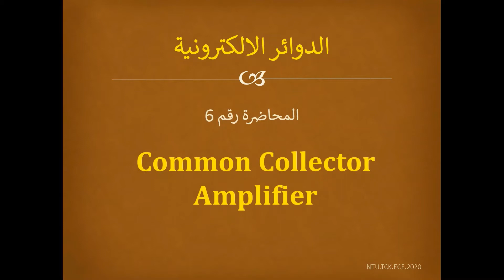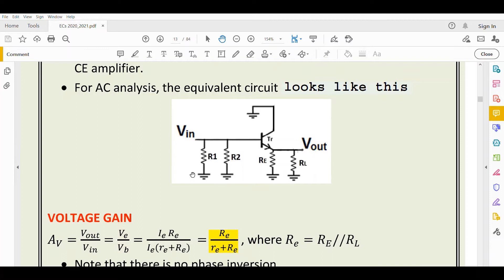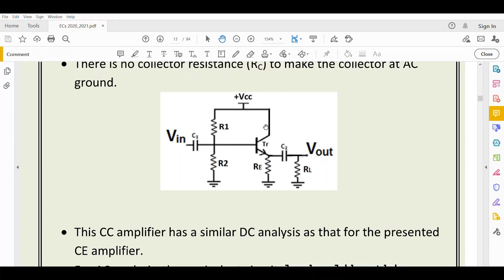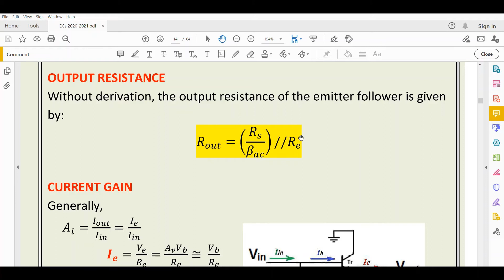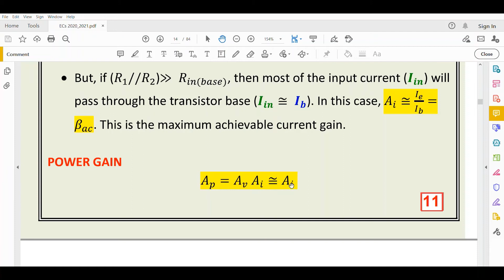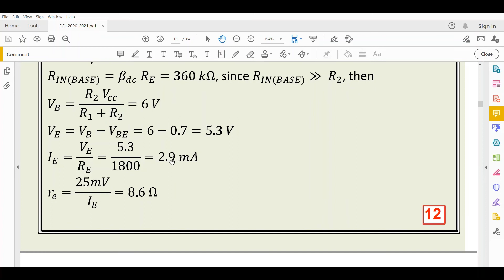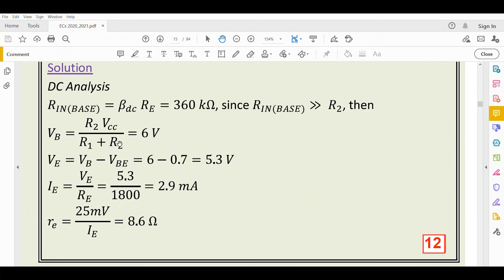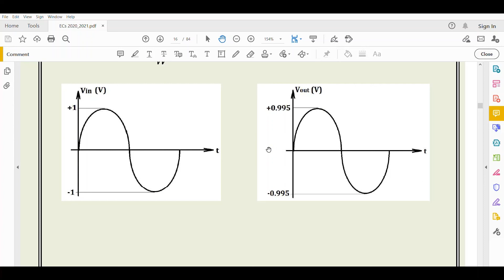LECTURE #6: Common Collector Amplifier